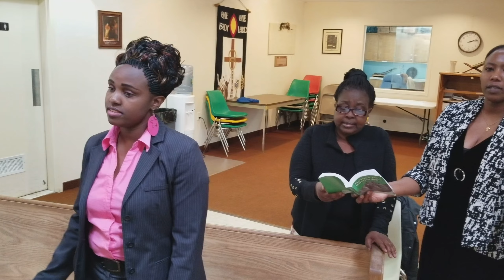Faith Anglican Church Bridgewater Massachusetts Sunday service on 1/28/2018. PART 3